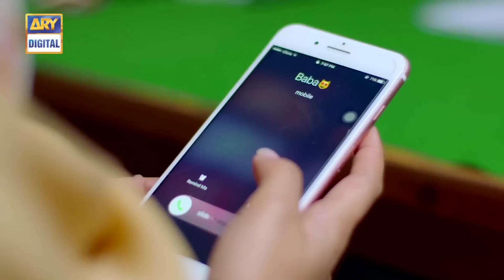Qurban Episode 5 & 6 | Iqra Aziz | Bilal Abbas | ARY Digital | Subtitle Eng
Qurban Episode 5 & 6 - 4th Dec 2017 only on ARY Digital Official YouTube Channel.

Cast:

Umair Rana,
Shamim Hilali,
Yashma Gill and Others.

Watch ‘QURBAN’ Monday at 8:00 pm to 10 : 00 pm only on ARY Digital.